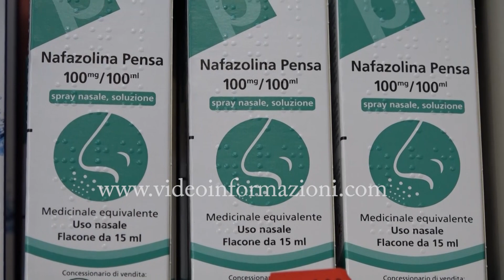Influenza, boom di casi a Napoli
Con l’arrivo di freddo e pioggia aumenta anche l’incidenza dei casi di influenza stagionale. Secondo gli esperti nei prossimi due mesi saranno circa 15 milioni gli italiani a restare a letto con il nuovo virus H1N1pdm09. Non si tratta di influenza suina è bene chiarirlo, ma quello in circolazione è il ceppo dell’influenza umana presente in tutte le stagioni influenzali dal 2009, isolato per la prima volta in Messico e che quest’anno ha già costretto a letto quasi 7 milioni italiani. Febbre alta, malattie a carico dell’apparato respiratorio e gastrointestinale e un decorso post influenzale molto lento i sintomi che maggiormente vengono riscontrati nei soggetti colpiti. In questi giorni file si registrano in farmacia e nei pronto soccorso, spesso in tilt. A rischio non solo anziani e soggetti fragili ma anche i bambini.